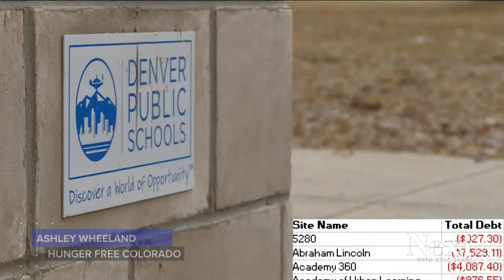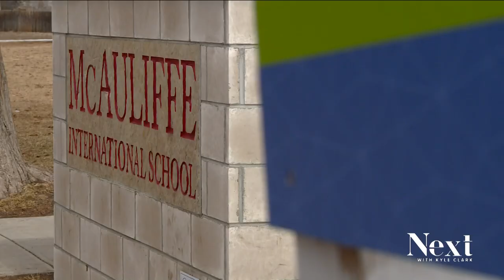Colorado legislation giving more kids free meals will also help districts with school lunch debt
Families owe hundreds of thousands of dollars to Denver-area districts. Proposition FF, approved by voters last November, will change the dynamics for districts.